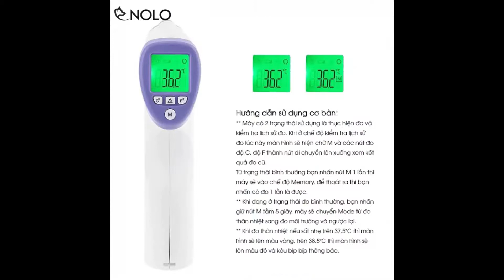Máy Đo Thân Nhiệt Nhiệt Độ Phòng Không Tiếp Xúc 8826 Có Chuông Báo Khi Đo Bị Sốt Hỗ Trợ Độ C Độ F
Máy Đo Trán Đo Thân Nhiệt Nhiệt Độ Phòng Không Tiếp Xúc Model 8826 Có Chuông Báo Khi Đo Thân Nhiệt Bị Sốt Hỗ Trợ Độ C Độ F

Giới thiệu:

Sản phẩm có bề ngoài đẹp mắt, thiết kế hiện đại, kích thước nhỏ gọn dễ dàng cầm nắm và mang theo bên mình.

Sản phẩm dùng để đo thân nhiệt không tiếp xúc khoảng cách đo khi cách trán tầm 3cm, cho kết quả nhanh trong 1-2 giây. Độ sai lệnh xấp xỉ 0,2° C.

Khi đo thân nhiệt, nếu thân nhiệt trên 37.4°C thì máy màn hình sẽ chuyển thành màu vàng, trên 38.1° C thì máy sẽ báo “Hi” trên màn hình, và màn hình led sẽ chuyển màu đỏ và kêu “bíp bíp” thông báo, giúp bạn dễ theo dõi được tình trạng người bệnh khi phải kiểm tra số lượng người quá nhiều.

Ngoài ra, máy còn có thể đo nhiệt độ phòng, nhiệt độ nước, vật dụng trong nhà bằng cách chuyển chế độ trên máy.

Dải nhiệt hỗ trợ đi đo người là 32° C đến 42,9° C, dải nhiệt khi đo vật dụng, môi trường là -5°C đến 70°C, ngoài phạm vi nếu lạnh quá thì máy báo “Lo” nếu nóng quá thì đứng yên ở 70 độ°C dù nóng hơn.

Máy có hỗ trợ 2 đơn vị đo °C và độ °C, bạn có thể chuyển đổi dễ dàng trên phím bấm.

Máy sử dụng nguồn là 2 viên pin AA, đã được tặng kèm trong bộ sản phẩm.

Máy được chứng nhận đạt chuẩn RoSH, FC, CE.

Thông tin sản phẩm:

Mô hình: máy đo nhiệt độ không tiếp xúc

Model: 8826

Chất liệu: nhựa ABS, linh kiện điện tử

Kích thước: như hình đăng tải

Trọng lượng: 110gr

Phạm vi đo thân nhiệt: 32°C ~ 42.9°C

Khoảng cách đo: 3cm

Phâm vi đo môi trường: -5°C đến 70°C

Nhiệt độ: 10°C ~ 40°C

Nguồn điện: 2 viên pin AA

Tự động tắt: sau 8 giây

Bộ sản phẩm bao gồm:

1x máy đo thân nhiệt

1x giấy giới thiệu, hướng dẫn

1x hộp đựng

Hướng dẫn sử dụng cơ bản:

Máy gồm 5 nút chức năng cò nhấn phía trước, và 4 nút ở dưới màn hình hiển thị tương ứng là độ C, độ F, nút đèn màn hình hiển thị, nút Mode/ Memory

** Máy có 2 trạng thái sử dụng là thực hiện đo và kiểm tra lich sử đo. Khi ở chế độ kiểm tra lịch sử đo lúc này màn hình sẽ hiện chữ M và các nút đo độ C, độ F thành nút di chuyển lên xuống xem kết quả đo cũ.

Từ trạng thái bình thường bạn nhấn nút M 1 lần thì máy sẽ vào chế độ Memory, để thoát ra thì bạn nhấn cò đo 1 lần là được.

** Khi đang ở trạng thái đo bình thường, bạn nhấn giữ nút M tầm 5 giây, máy sẽ chuyển Mode từ đo thân nhiệt sang đo môi trường và ngược lại.

** Khi đo thân nhiệt nếu sốt nhẹ trên 37,4°C thì màn hình sẽ lên màu vàng, trên 38,1°C thì màn hình sẽ lên màu đỏ và kêu bip bíp thông báo.